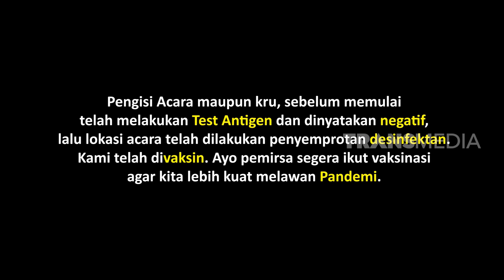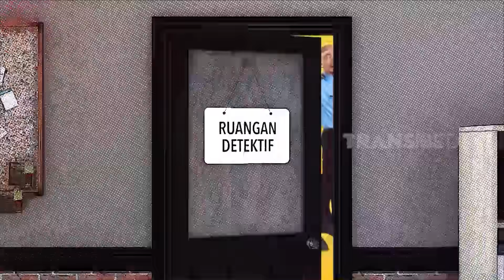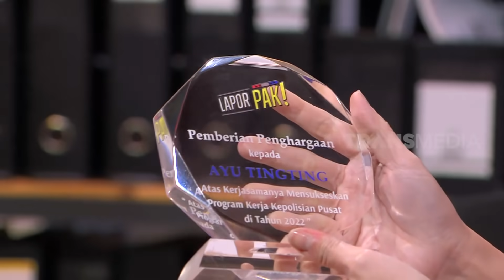Denny Darko Ditangkap Tapi Gak Merasa Bersalah | LAPOR PAK! (14/03/22) Part 1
LAPOR PAK!